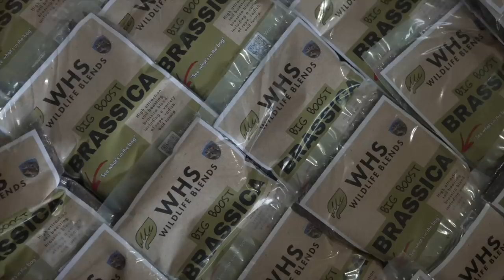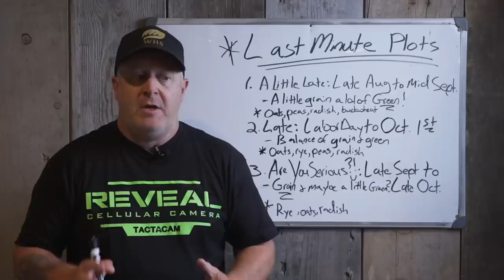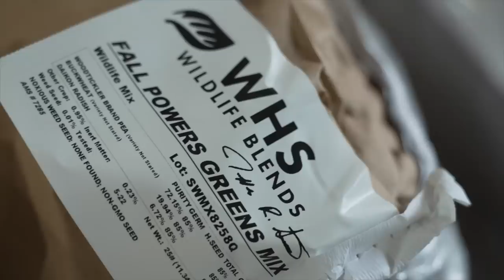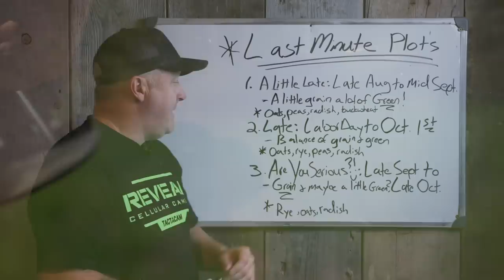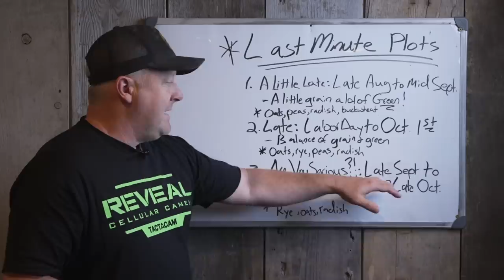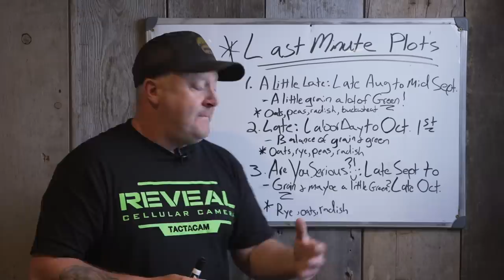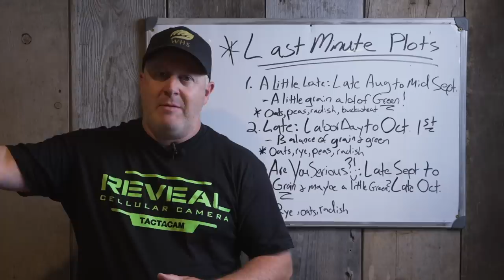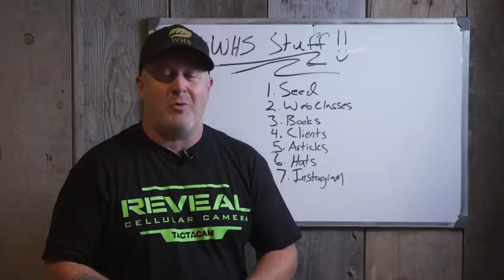Last Minute Food Plots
These are last minute food plot planting tips that work! No matter where you live, it's not too late to plant food plots from late August thru October. Here is what to plant and when, depending on where you are located from North to South.

*Our 14 WHS Seed Blends are available for purchase right now, including all of our hunting season blends!

*Would you like to make sure that your food plots are at the highest level they can be? Then you should check out my books, seed, rut web class, podcasts and hundreds of deer strategy articles: